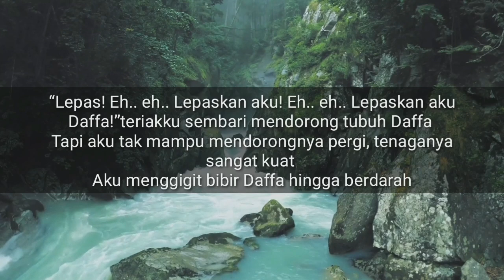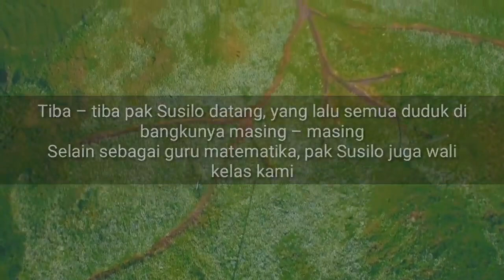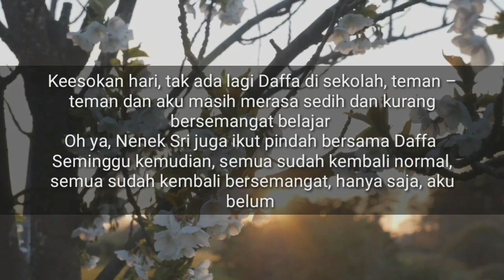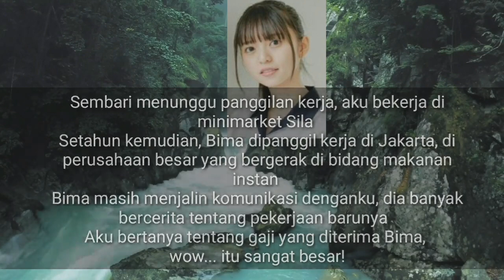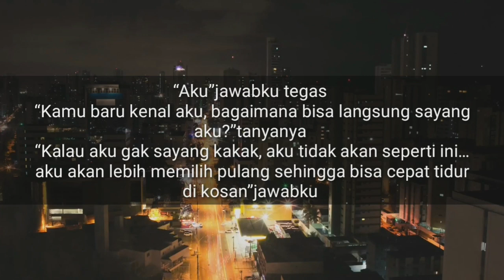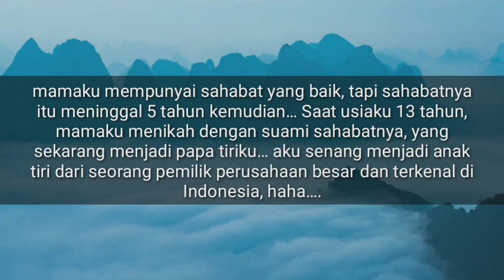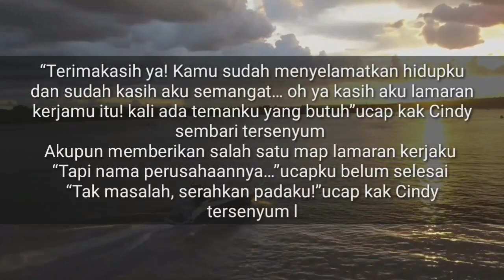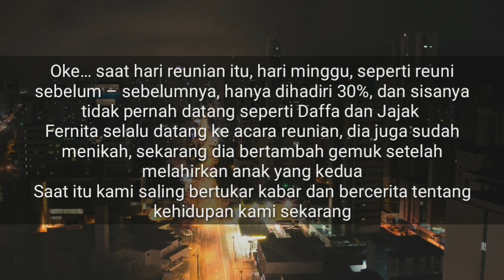Kisah Romantis Mita Part 6 , Cinta yang Hilang dan Misteri yang datang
Kisah Mita sudah masuk ke episode ke 6 , Episode berlanjut saat Mita dan teman - temannya sudah lulus kuliah. Ternyata timbul hal yang menarik saat Mita mencari pekerjaan. Dia bertemu wanita yang misterius, apa yang akan dilakukan oleh Mita?
Cuss langsung di simak bagaimana kelanjutannya 😀

UPDATE CERITA ROMANTIS UPLOAD SETIAP WEEKEND (SABTU/MINGGU)

Cerita oleh : ​Itawari Story
Credit :